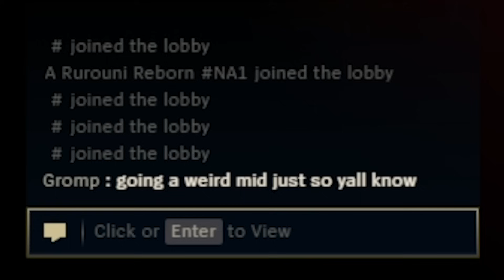Trinimmortal beats League - Runback: Riven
What is beat league?
An old series conceived many moons ago when I owned all of the available skins in the game at the time. I would draw a random champion and win a game with every skin. Rinse, repeat. This reboot is essentially the same concept (Draw random champ, win a game with all their available skins), but with some changes to prevent it from burning me to a crisp like it did in the past.

Songs:

1. Before the Dawn - Melty Blood: Type Lumina
2. His Theme - Undertale
3. The Ballad of the Wind Fish - The Legend of Zelda: Link's Awakening
4. Night Walker - BBTAG
5. Jungle Japes - Donkey Kong 64
6. Necessary Discrepancy - Guilty Gear Strive
7. Licht - Granblue Fantasy Vs: Rising
8. One Winged Angel - FF7
9. Groose's Theme - The Legend of Zelda: Skyward Sword
10. Fire Emblem Theme - Super Smash Bros
11. Dive Diver Divest - Melty Blood: Type Lumina